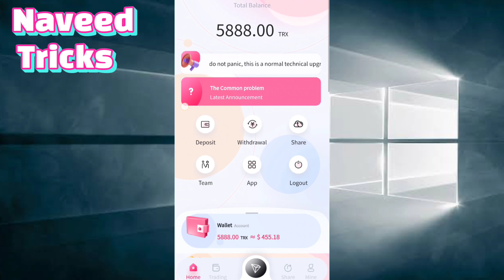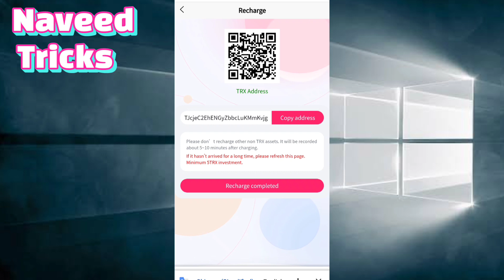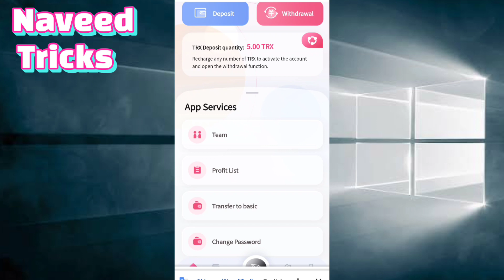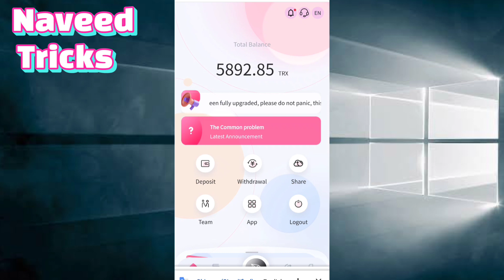Trx.cab full Review | New Tron Mining Site | Daily Profit | 5888 Tron Free Signup Bouns.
Please click on the link to contact the official staff!

TRX.CAB currently has more than ten self-built mines and cooperative mines around the world, the world's leading one-stop blockchain computing power ecosystem TRX, CAB Nth America Mining integrates 19 countries and regions around the world, with more than 2 million units Mining machine A, TRON's mining revenue in December 2020 is close to US$1 billion.

(1). Deposit 5TRX to 30000TRX, withdraw 5% every day

(2). Deposit 30001TRX to 100000TRX, withdraw 6% every day

(3). Deposit 100001TRX to 200000TRX, withdraw 7% every day

(4). Deposit 200001TRX to 500000TRX, withdraw 8% every day

(5). Deposit 500001TRX to 1000000TRX, withdraw 9% every day

(6). Deposit more than 100,0000TRX, withdraw 10% every day

The higher the deposit amount, the higher the rate of return. This is a long-term stable income

It is recommended to register and recharge to get rich rewards:

When your LV1 is deposited, you can get 10% commission.
When your LV2 is deposited, you can get a 5% commission.
When your LV3 is deposited, you can get a 2% commission.
When your LV1 deposits 100trx, you can get 10trx commission. ,
When your LV2 deposits 100trx, you can get 5trx commission. ,
When your LV3 deposits 100trx, you can get 2trx commission.
Bonuses can be withdrawn immediately, unlimited

Recommend more users to join your promotion link, the more commission rewards you get, the commission collected by recommended users will directly enter your promotion account, and you can directly withdraw cash!
Put this content below the video

This Video By: Naveed
This Audio By :Naveed
This music By: Naveed